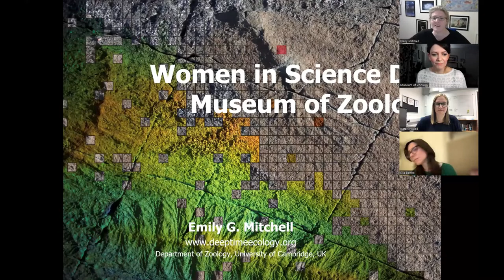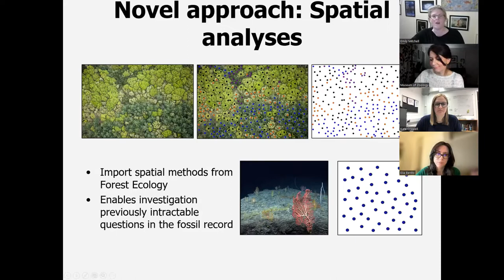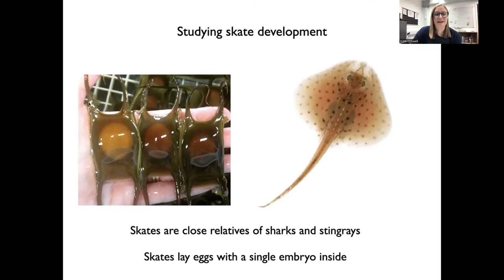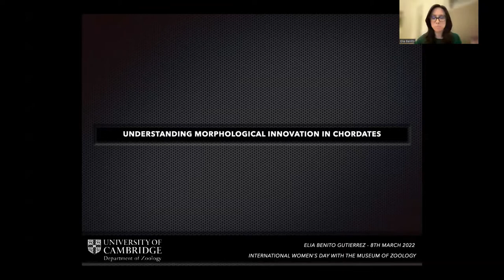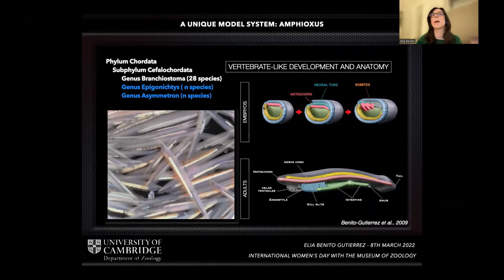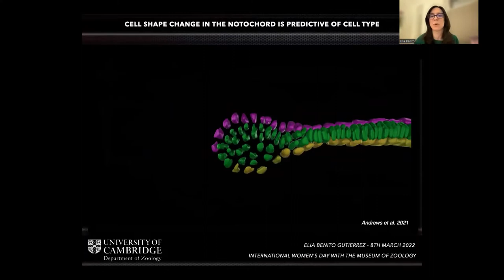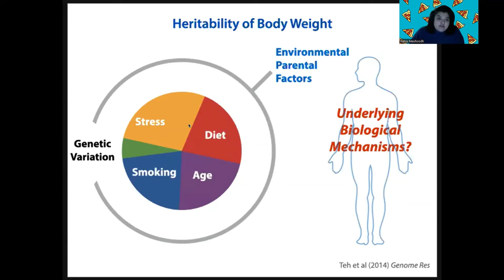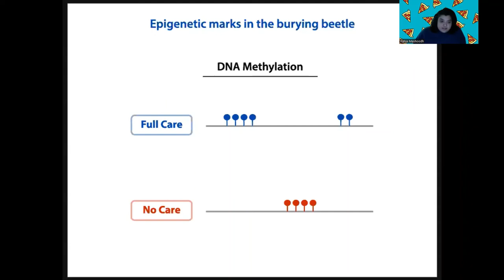Celebrating Women in Science for International Women's Day 2022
For International Women's Day 2022, the Museum of Zoology organised an online event hearing from four amazing female scientists from the Department of Zoology about their research and inspiration, followed by a live Q&A with the audience. This is a recording of this event that took place on Zoom at 7pm on Tuesday 8 March 2022.
Running order:
0.00: Introductions
2.12: Dr Emily Mitchell, Deep Time Ecology
15.47: Dr Kate Criswell, How to Build a Backbone
29.00: Dr Elia Benito-Gutierrez, Understanding Morphological Innovation in Chordates
52.53: Dr Rahia Mashoodh, Epigenetics and Inheritance
1.05.00: Panel Discussion

We would love to know what you think of this event to help us with future planning, and have an online survey that takes just two minutes to complete